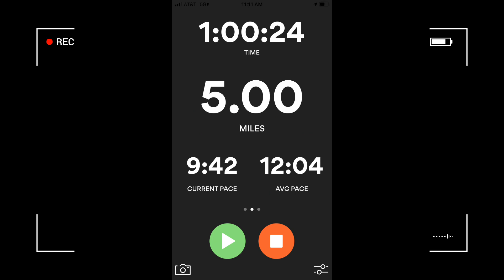Run Training in Boston + Downtown +Seaport +Harbor Walk +Boston Tea Party Museum |Sherman Vlog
Sherman runs to Seaport Boston
Seaport Harbor Walk
Boston Common
Newbury Street
Remembers his old apartment in Seaport
보스톤의 새도시 인 씨포트 감상하세요
셔만이가 2살때 살던 곳인데 살던 아파트랑 걷던 길들을 다 기억 하고있어요 신기 신기